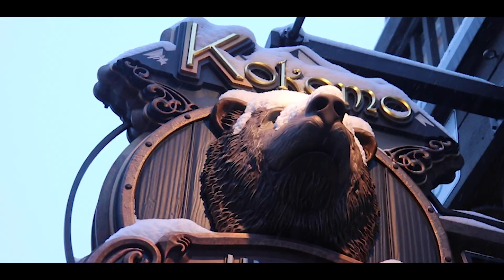rough draft Final project MDIA